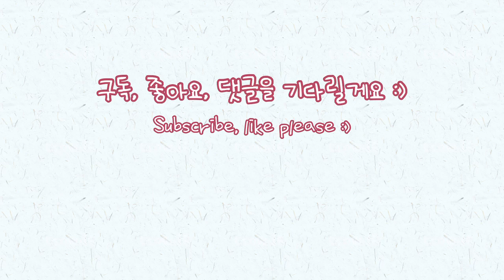쿠키런 오븐브레이크 :: 다 맞추면 고인물 킹정 !? 피아노만 듣고 쿠키런 BGM 맞추기 🎶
여러분 즐거운 추석이에요 ~~ !!
차타고 다닐 일도 많고, 여기저기 가서 기다릴 일도 많잖아요 !
그럴 때 보시기 좋게 퀴즈 준비해봤어요 ^___^

00:00 Intro
00:28 1번문제
00:48 2번문제
01:09 3번문제
01:22 4번문제
01:31 5번문제
01:47 6번문제
02:06 7번문제
02:26 8번문제
02:41 9번문제
02:57 10번문제
03:17 Outro 구독과 좋아요 ❤️